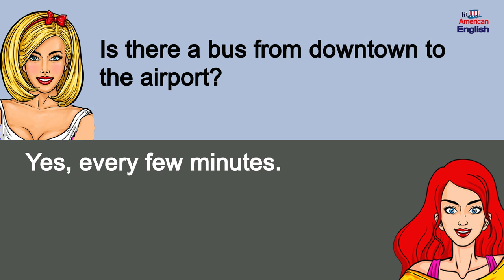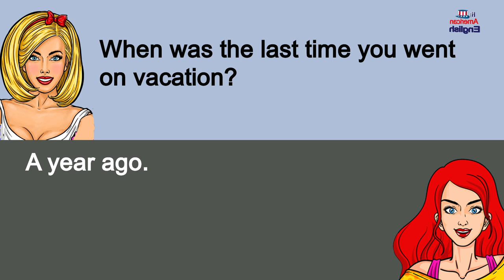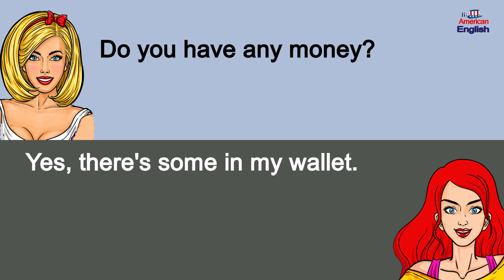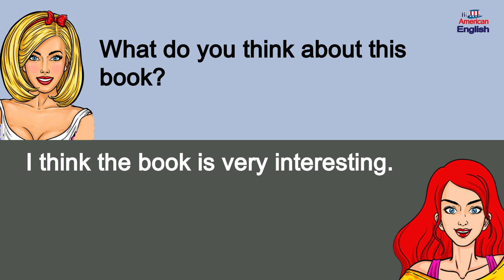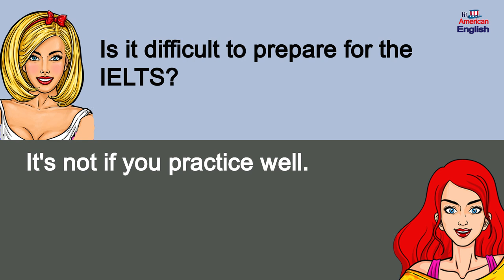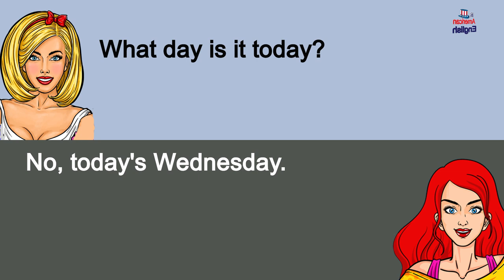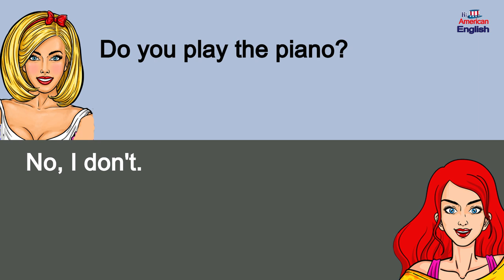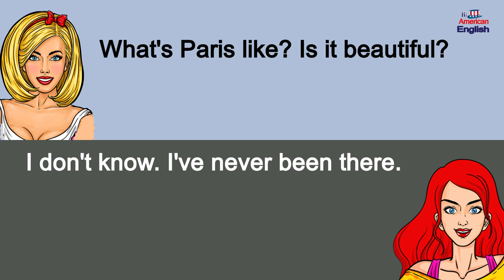50 Most Common English Answer And Questions | English Speaking Practice